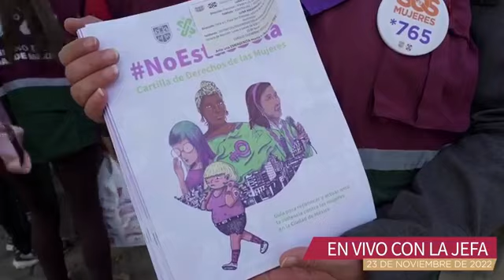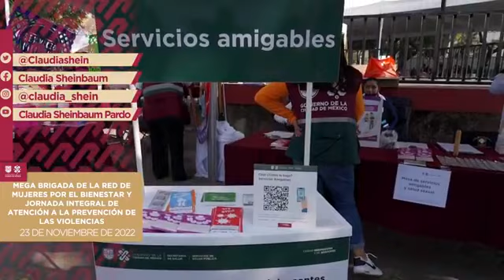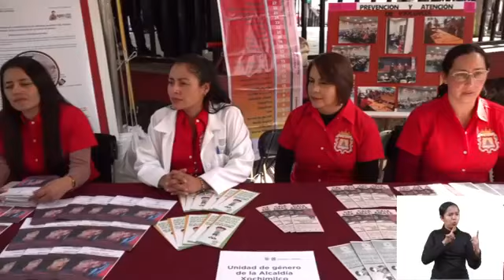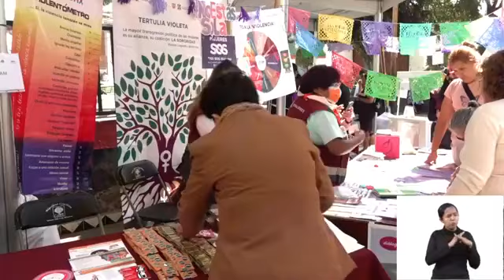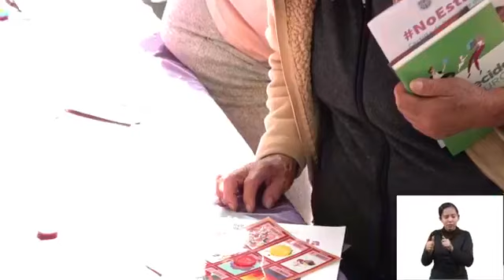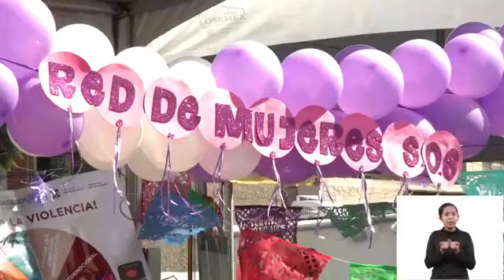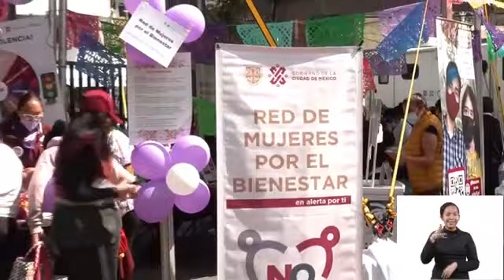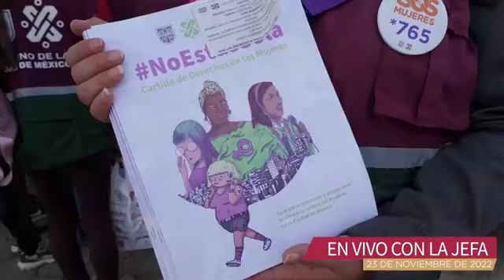Claudia Sheinbaum Pardo Mega Brigada de la “Red de Mujeres por el Bienestar” en Xochimilco 🇲🇽 🇲🇽 🇲🇽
En Xochimilco, realizamos la Mega Brigada de la “Red de Mujeres por el Bienestar” visitando casa por casa para informar a todas las mujeres los servicios con los que cuenta la Ciudad para atender y prevenir la violencia. EnVivo 🔴